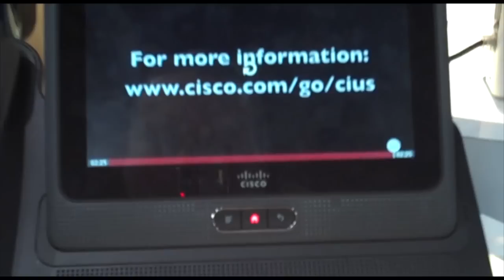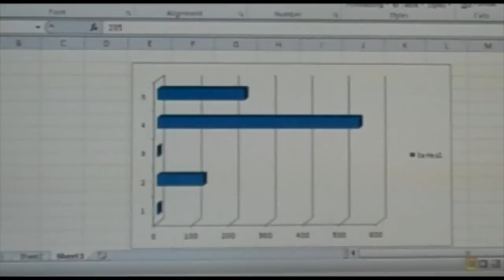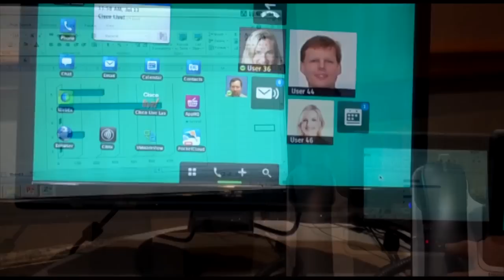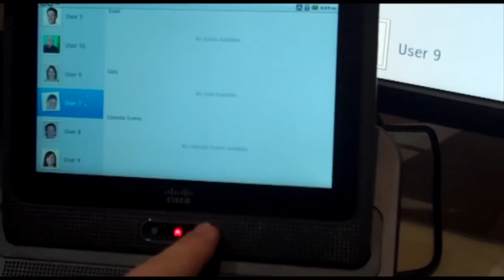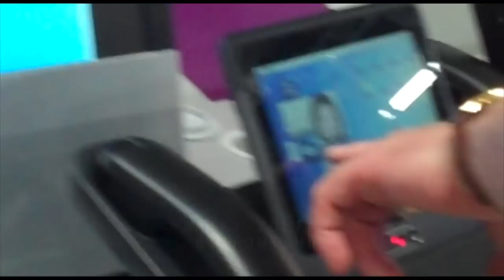Cisco_Live_2011_01.mp4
A Cisco Live 2011 konferencián a Bitport.hu még a hivatalos megjelenés előtt kipróbálta a Cius tabletet, amely a Cisco értelmezésében a konzumer felhasználás helyett a vállalati csoportmunka és kommunikáció mobil eszközévé válik.